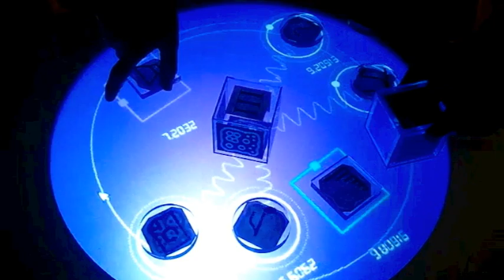Reactable Live | Cristiano Américo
Confira a perfomance do artista Cristiano Américo que realiza uma apresentação musical decorrentes da manipulação de objetos inscritos sobre a superfície de uma mesa interativa.